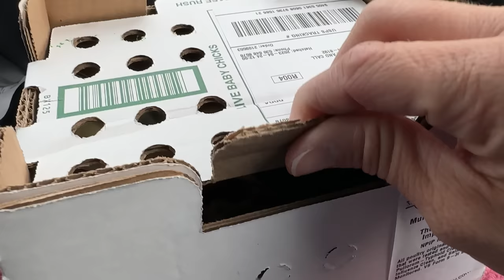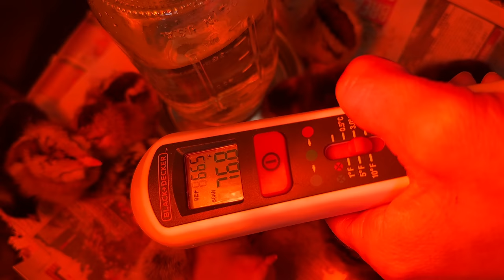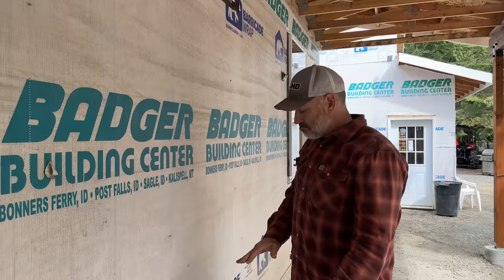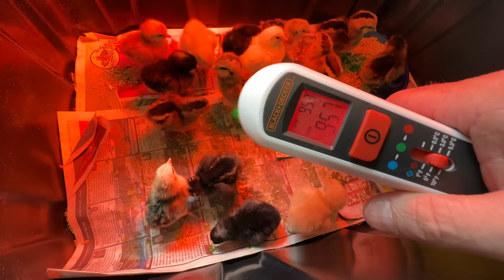Building a Massive Porch on our Off Grid Home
✅ Printable Emergency Preparedness Checklist

👑 Come to church with us

We have been building our off grid home in the mountains for about a year and a half now. It is part of a larger plan to build an entire off grid homestead from scratch.

In the videos below you will find the answers to some of our most frequently asked questions.

Legal Info:
This channel is owned and operated by Martin and Julie Johnson.  Martin Johnson - Off Grid Living is a participant in the Amazon Services LLC Associates Program, an affiliate advertising program designed to provide a means for sites to earn advertising fees by advertising and linking to Amazon.com.  This site also participates in other affiliate programs and is compensated for referring traffic and business to these companies.

NEW HERE?
Thanks for stopping by our off grid cabin build channel. We recently moved from the city with all of its conveniences to the middle of the forest near Sandpoint, Idaho. On our channel, we are sharing our journey from grid life to an off-grid homesteading life. We are starting from scratch on bare land. I hope you will come and join us on this journey as we build our off grid cabin and establish our homestead. You can learn more about our story

Hope you have a really great day and keepsm:)ling!